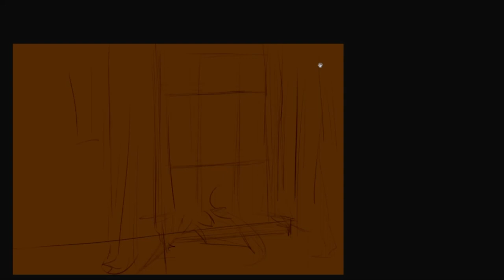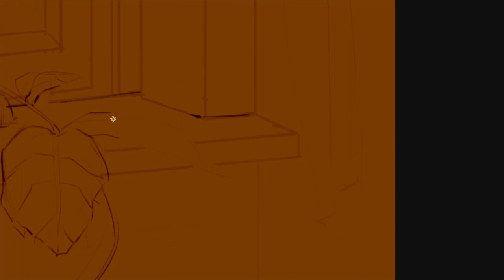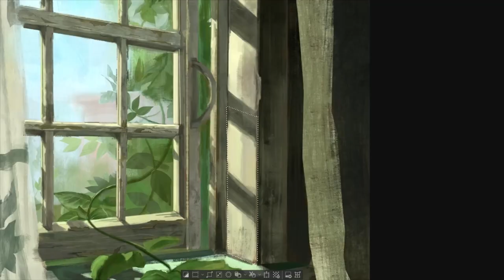Main Menu | The Last of Us painting timelapse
I painted this for the 10th anniversary of the game. Happy birthday to my favorite game ever :^)

Gear:

Wacom Intous S
Clip Studio Paint

Gustavo Santaolalla - All Gone (Seasons)
Gustavo Santaolalla - The Choice
Gustavo Santaolalla - All gone (Partners)
Gustavo Santaolalla - Home